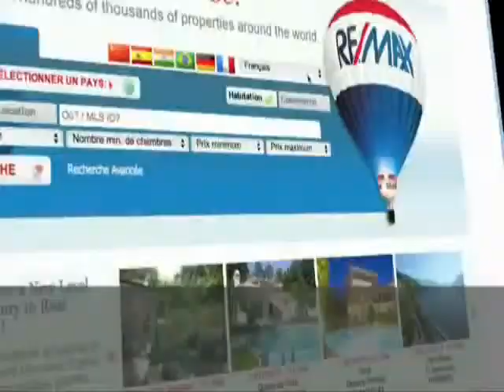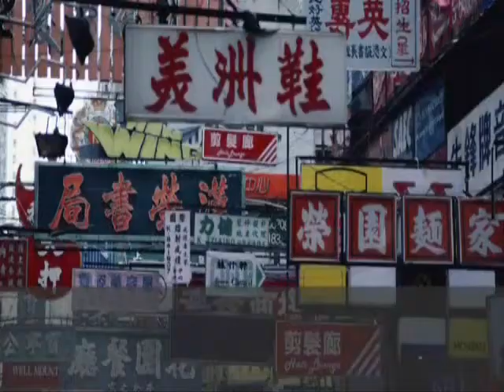Go Global with global.remax.com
The first real estate site with true global reach, will change how you view your world and how you find the home you've been looking for.